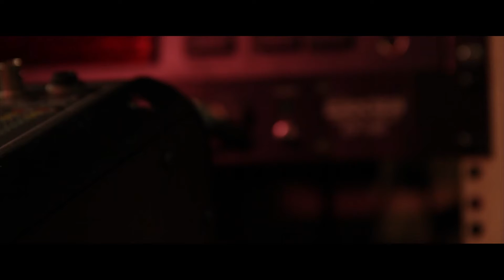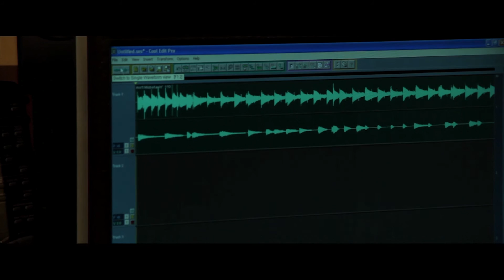Buddha Plays Jazz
A music video of Buddha compiling a jazz song, written and performed by Buddha. Shot and edited by Tom Kahil on a Canon 60D.